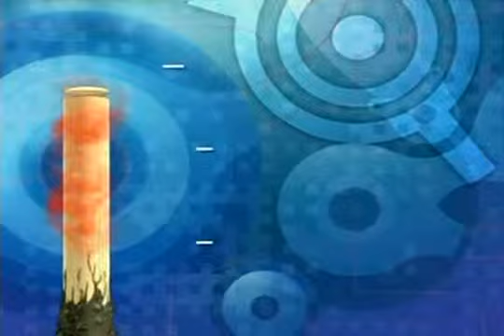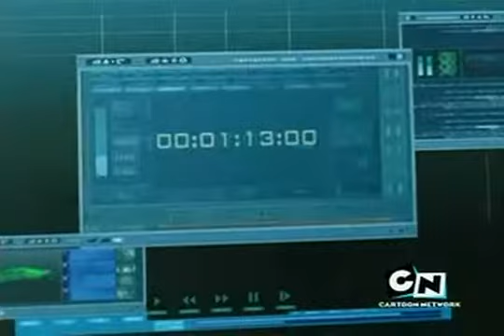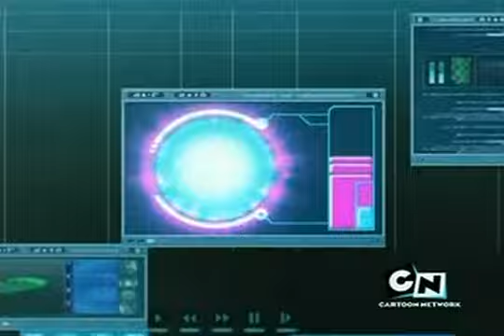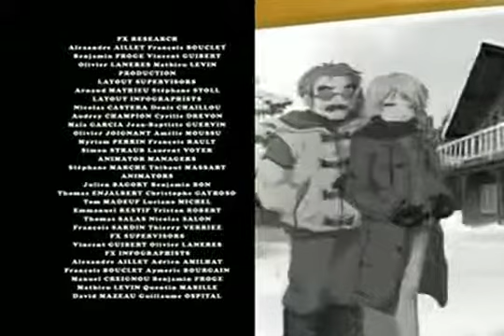Code Lyoko EP 82 - Distant Memory